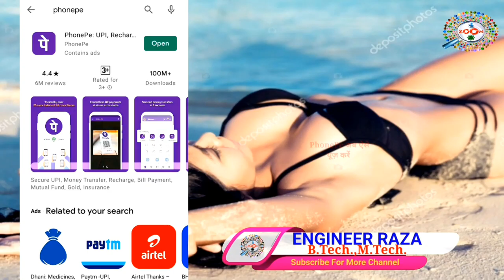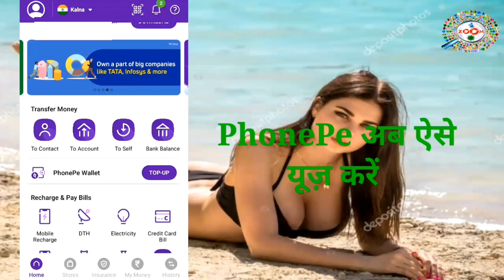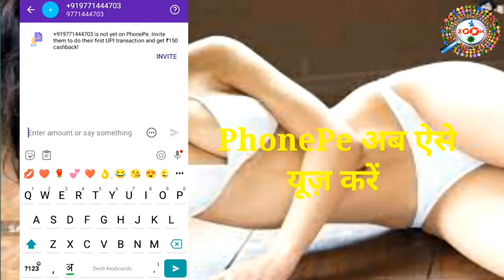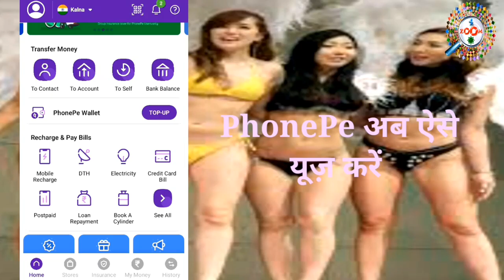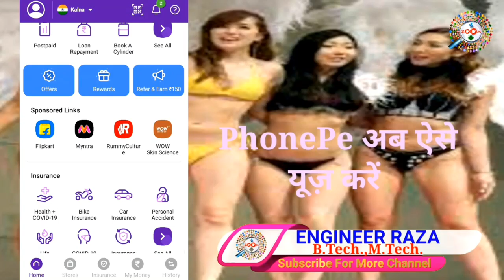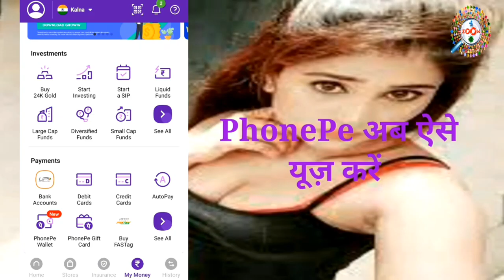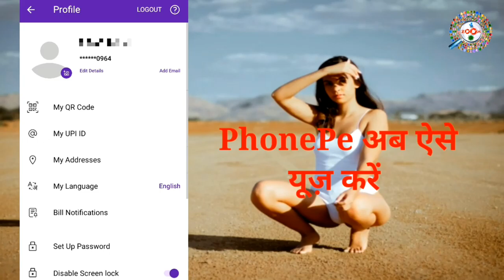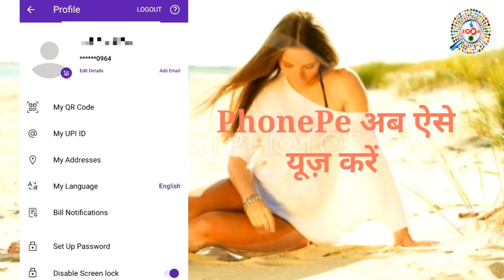How to Use PhonePe in Hindi 2021 ! मोबाइल को बनाओ बैंक और पैसे भेजो कही भी बिना चार्ज के ! PhonePe 💰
How to Use PhonePe in Hindi 2021 ! मोबाइल को बनाओ बैंक और पैसे भेजो कही भी बिना चार्ज के ! PhonePe-2021

PhonePe is a financial  technology company headquartered in Bangalore, India. It was founded in December 2015. It provides an online payment system based on Unified Payments Interface, which is a new process in electronic funds transfer launched by National Payments Corporation of India.

Phonepe se aap credit card bill pay kar sakte hai,phonepe me upi set kar sakte hai, phonepe se bank link kar sakte hai, phonepe se gas bill pay kar sakte hai, phonepe se mobile number par paise bhej sakte hai

is video me aap janege ki phonepe application ko kaise use kare 2021 aur phonepe me upi kaise set kare apna account phonepe me kaise link kare aur phonepe se kisi ko paise transfer kaise kare. phonepe se recharge kaise kare,phonepe se dish recharge kaise kare aur phonepe se bijli ka bill kaise bhare.

Engineer raza